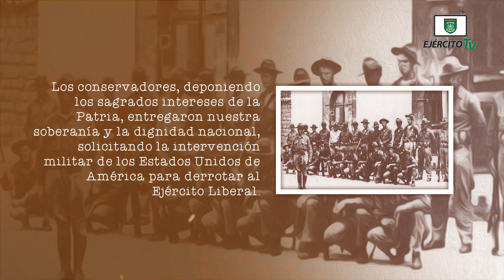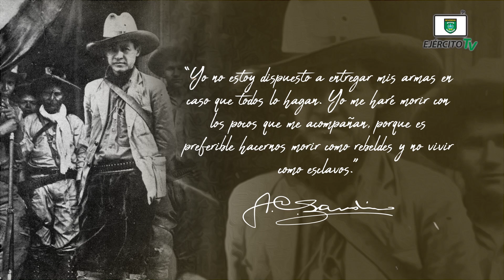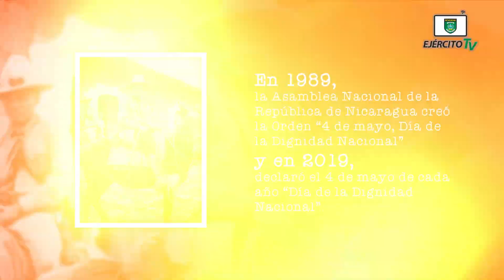Conmemoración del Día de la Dignidad Nacional [2022]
Todos los miembros del Ejército de Nicaragua, llenos de patriotismo y orgullo, conmemoramos el “Día de la Dignidad Nacional”.